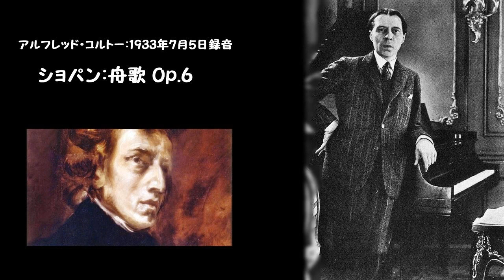ショパン:舟歌 Op.6